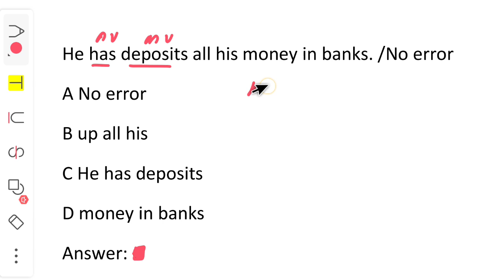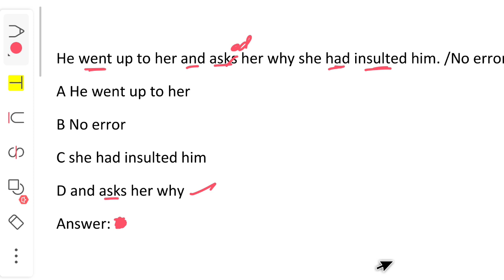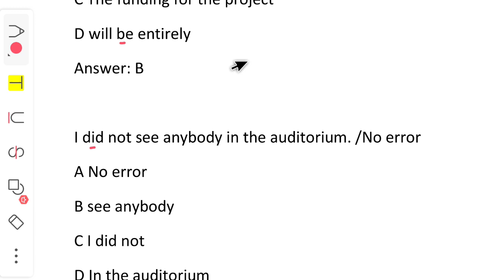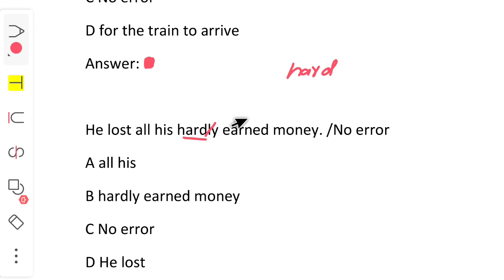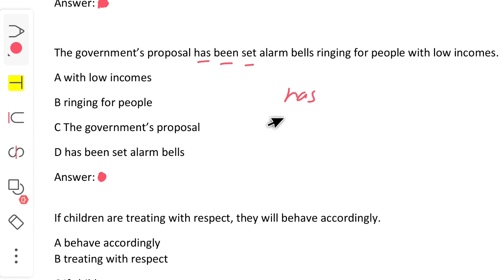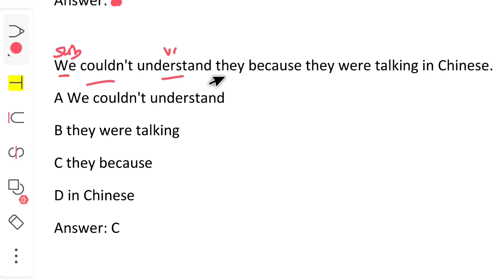SSC MTS & Constable GD 2021| English Spotting Errors | Most Expected Question Pattern